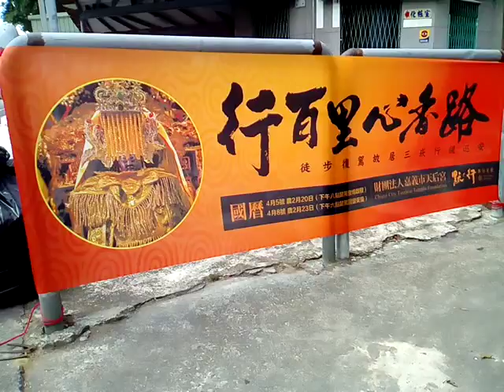VID 20180404 122044 嘉義天后宮活動文宣 行百里心香路 柳營果毅後的鎮西宮是全台灣最早的神農大帝廟 柳營果毅後舊名鼓旗後的由來是在台南縣柳營佛山尖山之後而不是高雄鼓山旗山之後 佛山